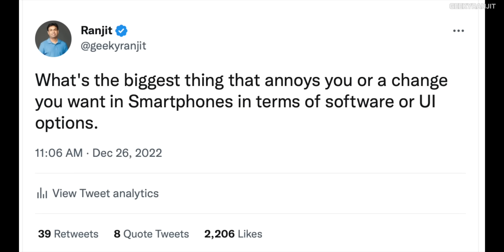What Changes Consumer Want in Smartphones | Hope Brands Listen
In this video I raise some of the topics that consumers actually want to be changed in smartphones in terms of software and users interface and other issues like bloatware and issues after software OTA updates.